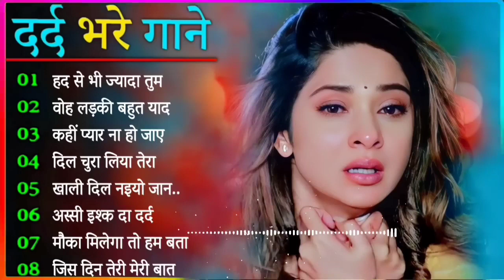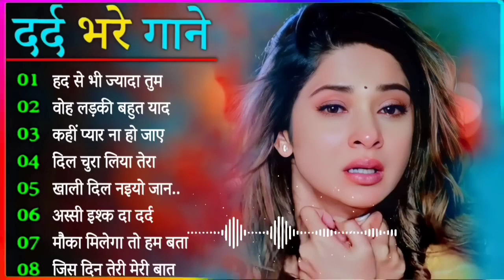Dil Full Songs | Amir Khan_Madhuri Dixit,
Song: Dil Kho Gaya (Mujhe Neend Na Aaye) Singer: Anuradha Paudwal, Udit Narayan Music Director: Anand-Milind
Lyrics: Sameer

Song: Dum Duma Dum
Singer: Anuradha Paudwal, Udit Narayan Music Director: Anand-Milind
Lyrics: Sameer

Song: Khambe Jaisi Khadi Hai
Singer: Udit Narayan
Music Director: Anand-Milind
Lyrics: Sameer

Song: Humne Ghar Chhoda Hai
Singer : Sadhana Sargam, Udit Narayan
Music Director : Anand-Milind
Lyrics: Sameer

Song: Hum Pyar Karne Wale
Lyrics: Sameer

Song: 0 Priya Priya
Singer : Anuradha Paudwal, Suresh Wadkar Music Director : Anand-Milind
Lyrics: Sameer

Song: Saansein Teri Chalti Rahe (Sad)
Singer : Sadhana Sargam
Music Director: Anand-Milind
Lyrics: Sameer